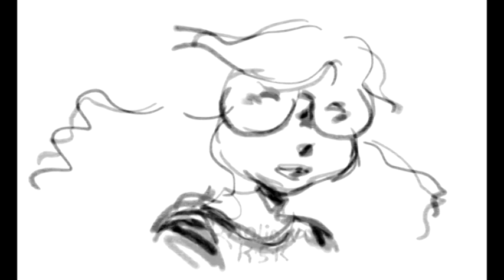short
quick animation test

made with clip studio paint (pro)